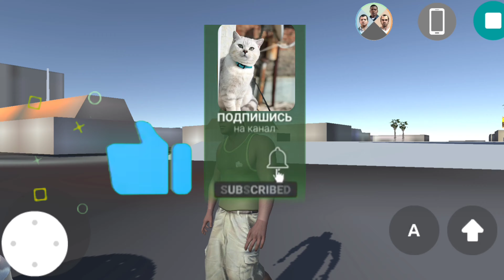GTA V 2 СЕРИЯ ULANG ABDULLA GAMES OFFICIAL VIDEO.